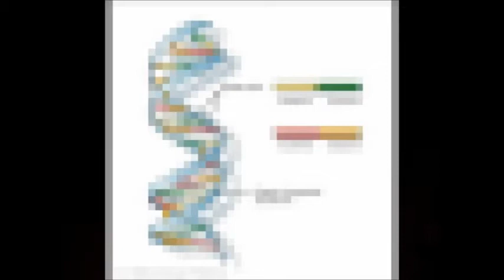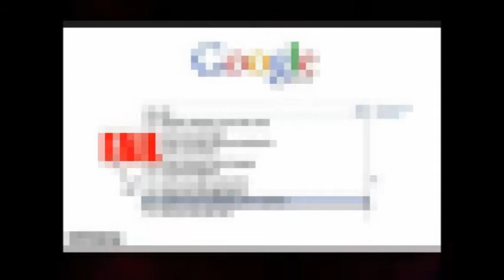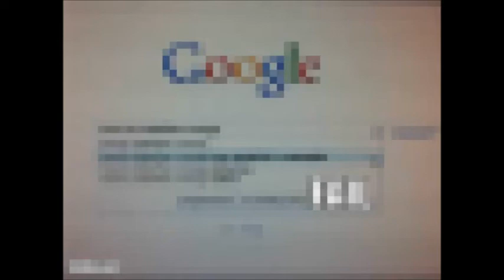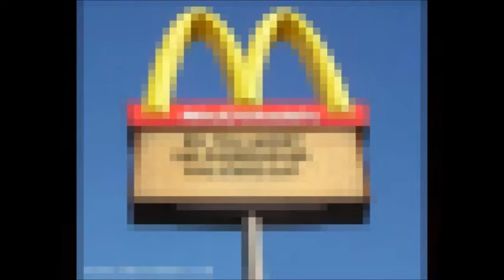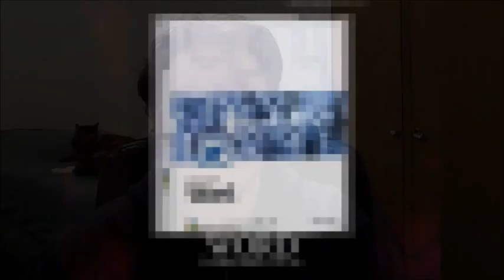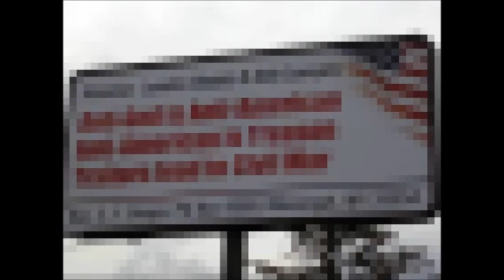Eight Answers and One Question for ThePuppyTurtle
Apologies for the seemingly glitchy video - it's in the source